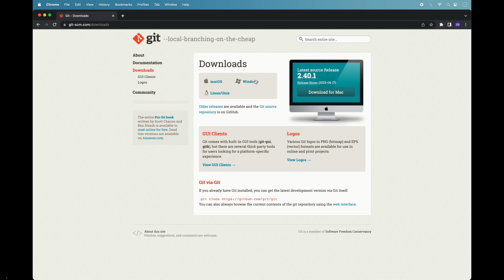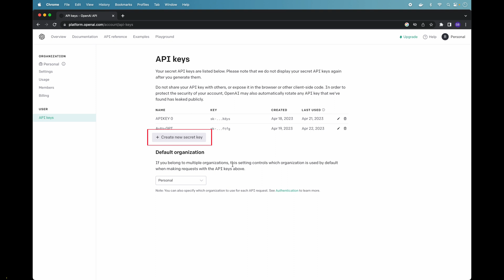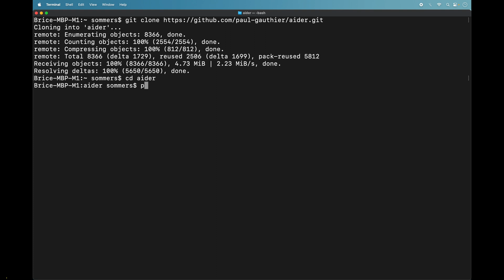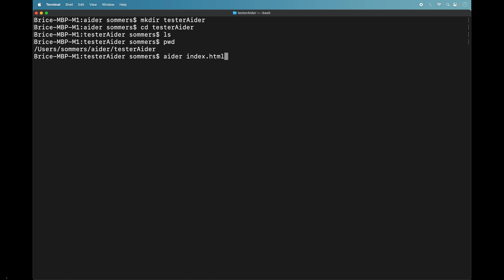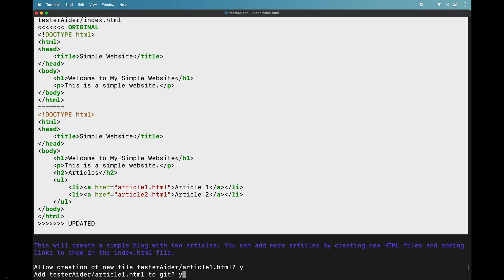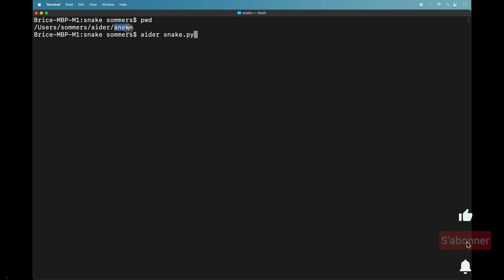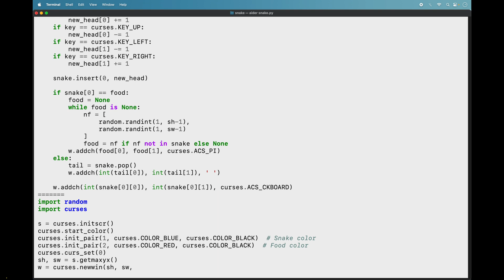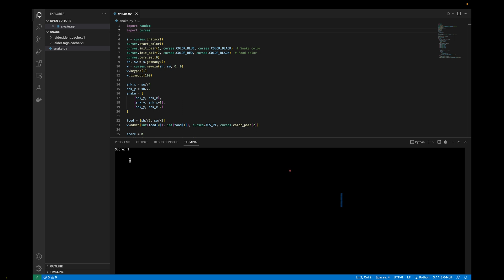Comment installer et utiliser Aider ? Coder avec Chat GPT pour créer app, site web & jeux 🤖💻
Dans cette vidéo, je vous montre comment installer et utiliser le programme Aider. Il s’agit d’une intelligence artificielle qui vous sert d’assister afin de vous aider à coder. Il va vous permettre de facilement créer des sites web, application et jeux.

00:00 Tuto comment installer et utiliser Aider
00:10 Comment installer & utiliser intelligence artificielle Aider pour programmer
00:30 Comment utiliser Aider pour coder
00:45 C’est quoi Aider ? Qu’est-ce que c’est que AIDER ?
01:00 Mon assistant pour coder AIDER
01:25 Comment installer GIT sur votre ordinateur
02:00 Comment installer Python sur votre ordinateur
02:15 Comment installer Visual Studio Code sur votre ordinateur PC MAC
02:22 Comment obtenir votre clé API sur OpenAI chatgpt
02:45 La page Github de Aider
03:00 Comment installer le programme Aider sur votre ordinateur
03:39 Comment configurer intelligence artificielle Aider sur votre ordinateur
04:00 Comment avoir l’assistant Aider pour coder programmer
04:30 Comment utiliser ChatGPT pour vous aider à programmer coder
05:30 Comment activer Aider afin qu’il vous assiste à programmer
06:00 Comment faire un site web avec ChatGPT / GPT-4
06:20 Comment créer un site web avec ChatGPT / GPT-4
06:50 Comment coder avec ChatGPT et Aider
07:25 Comment créer un jeu avec ChatGPT de OpenAI
08:00 Comment faire un jeu avec ChatGPT et Aider
08:30 Comment créer une application avec GPT-4 et Aider
10:12 Fin installer utiliser aider chat gpt 4 francais 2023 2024

Mots clés : aider chatgpt chat gpt 4 gpt-4 utiliser installer coder programmer francais 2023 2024